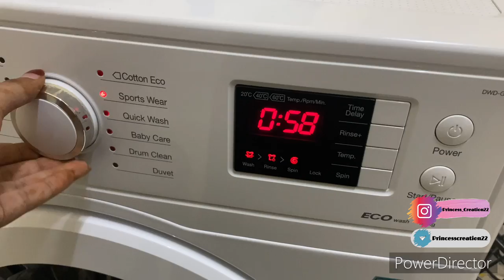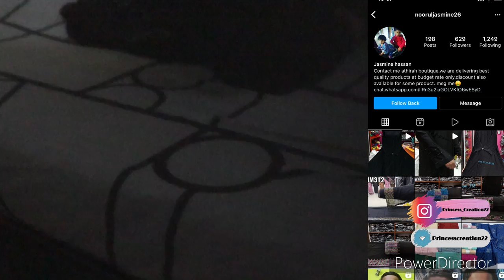First Vlog From Dubai🇦🇪 Day In My Life || Princess Creation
Hirah boutique ✨

Whats app grp 🌟